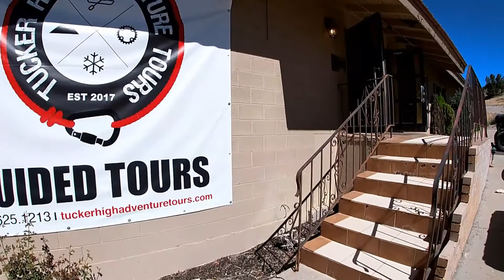Tucker High Adventure Tours- Beaver Utah - Tushar Mountains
Tucker High Adventure Tours located in Beaver, Utah with gear and guided adventures in the Tushar Mountains and throughout the surrounding region.  UTV tours, UTV rentals, mountain bike rentals, rock climbing, rappelling, back country skiing, back country snowboarding, snowshoeing, paddleboard rentals, and more...